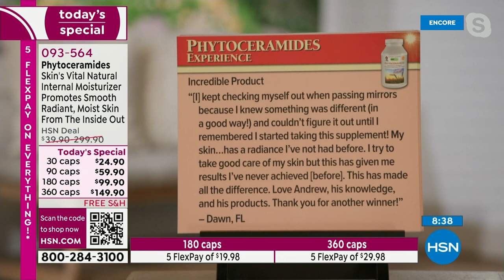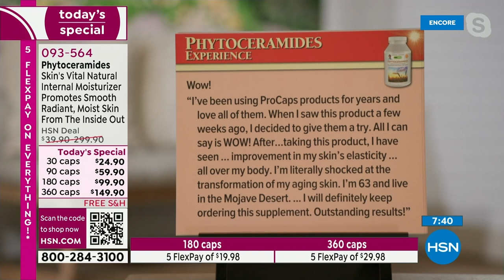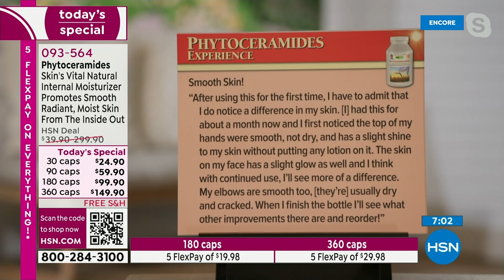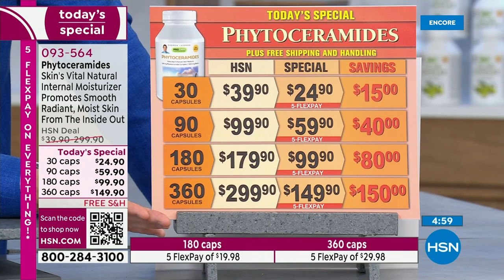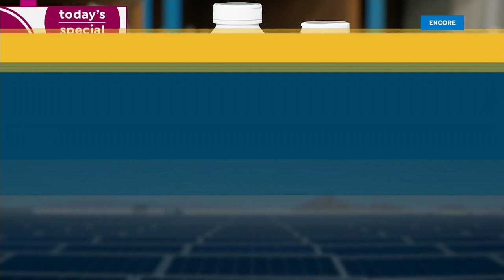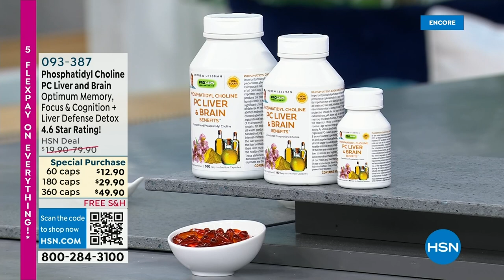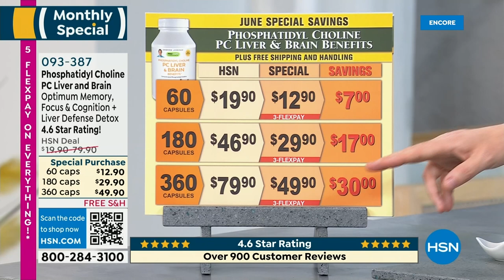HSN | Andrew Lessman Your Vitamins 06.25.2023 - 04 AM